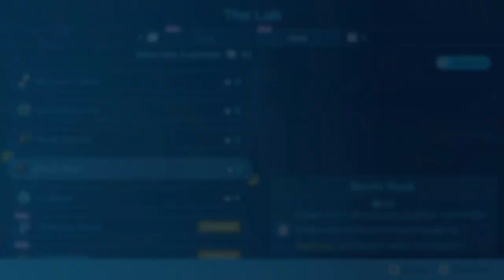"Hamming It Up" - Pikmin 4 #18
I love the Leaflings xD